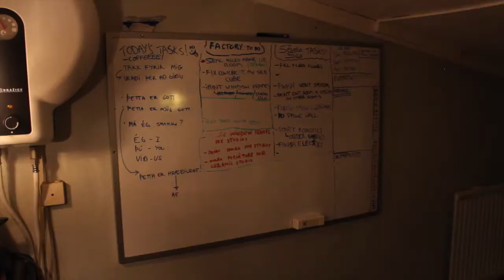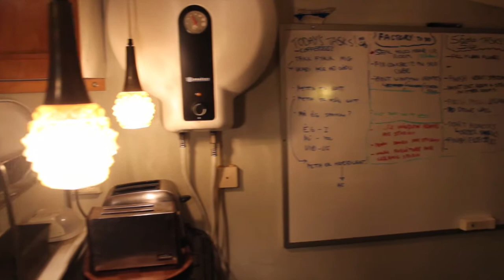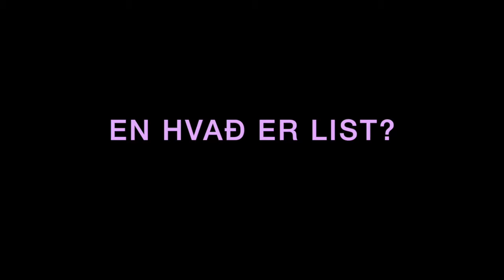Vinnustofuheimsókn 2017 - Una Sigurðardóttir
Heimsókn til Unu Sigurðardóttur í Sköpunarmiðstöðina á Stöðvarfirði.
Dagur Myndlistar 2017

Myndband: Katrín Helena Jónsdóttir